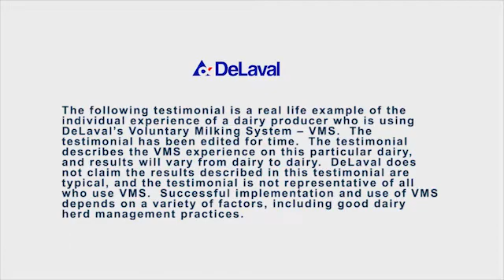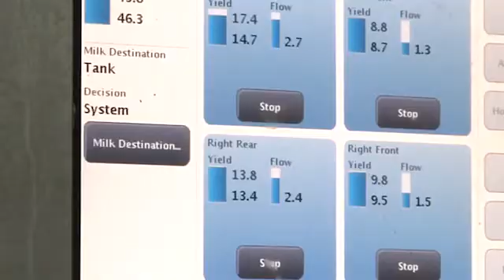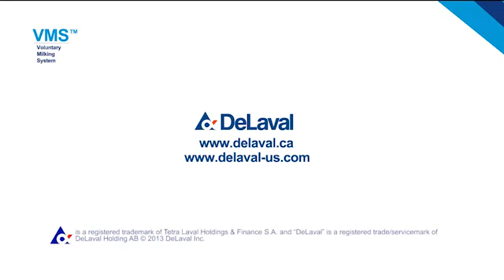VMS Robotic Milking System Diederich Farm - Capacity